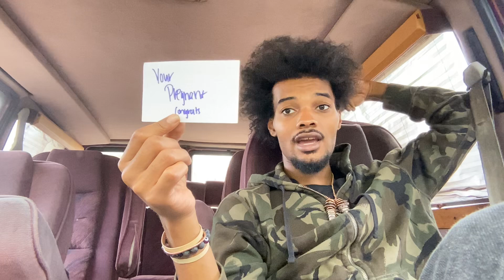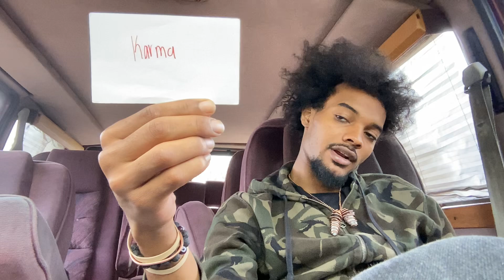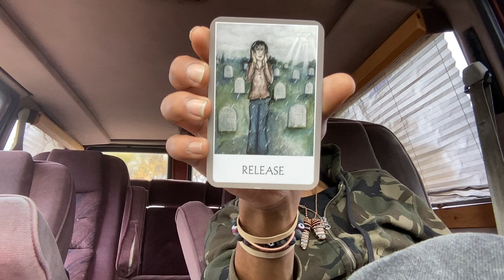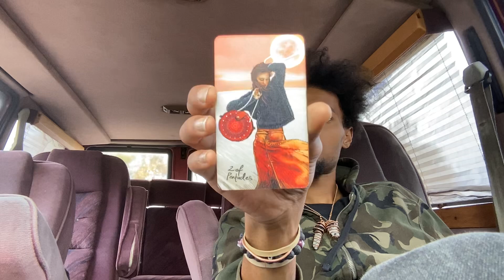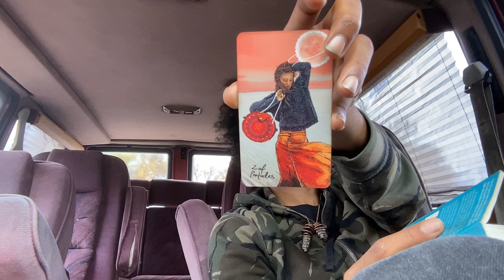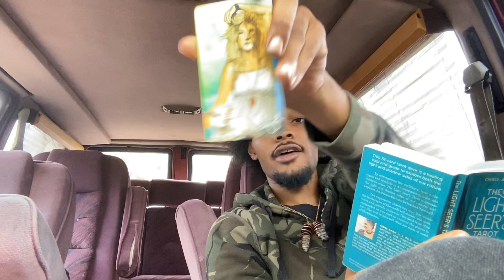YOUR NEW LIFE IS HERE 👼🐘💜 RELEASE🪽 TIMELESS MESSAGE 💜🐘